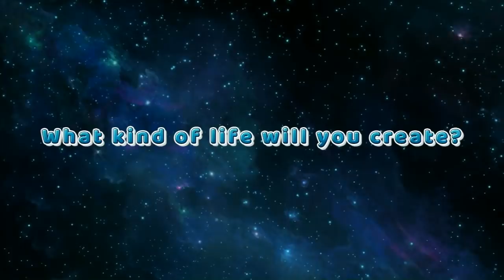Happy Birthdays debut trailer (Switch)